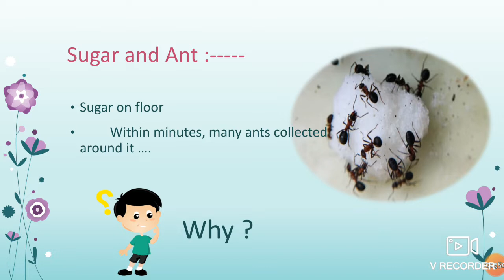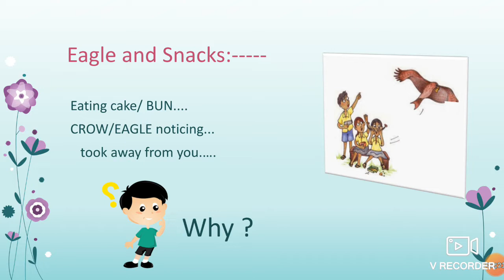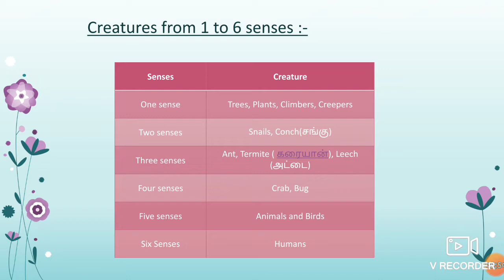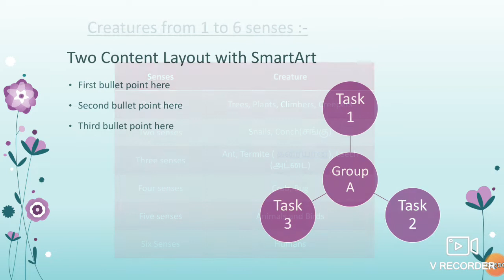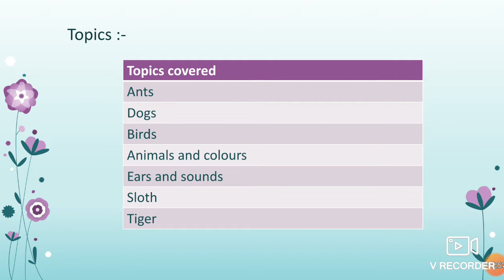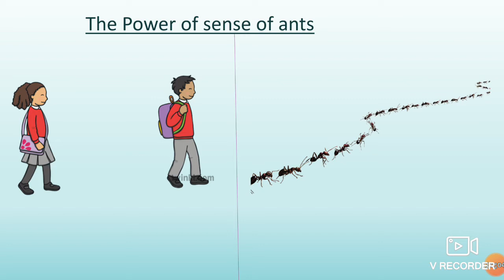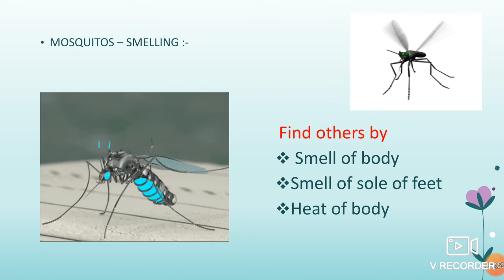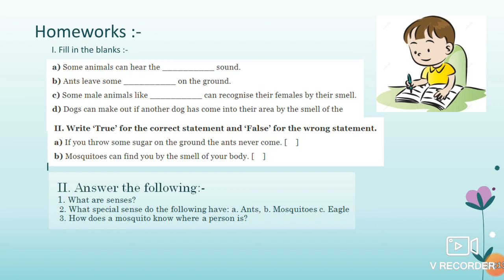Grade5_Part1 (NCERT)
Super Senses